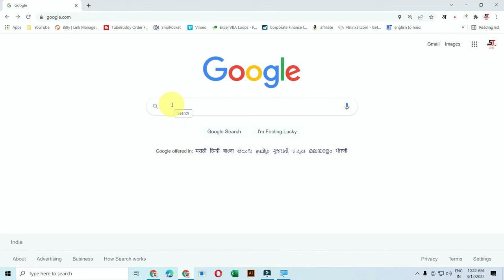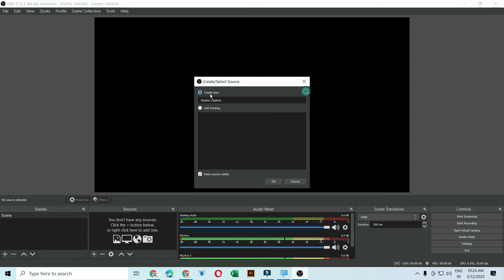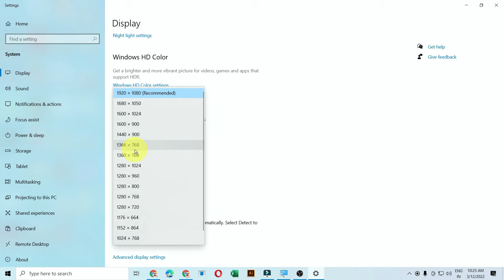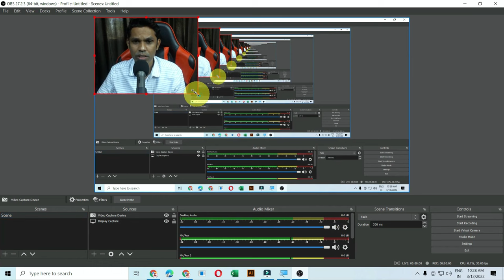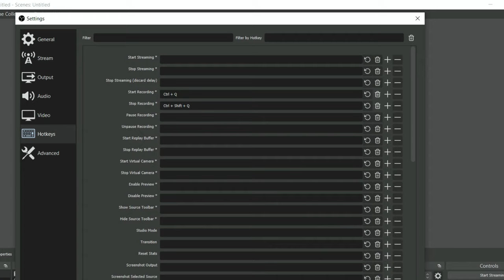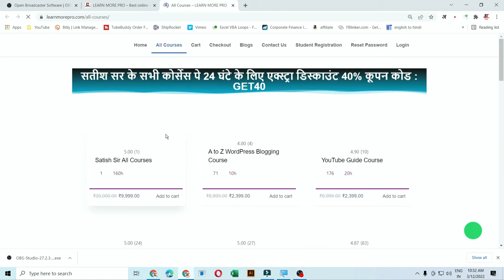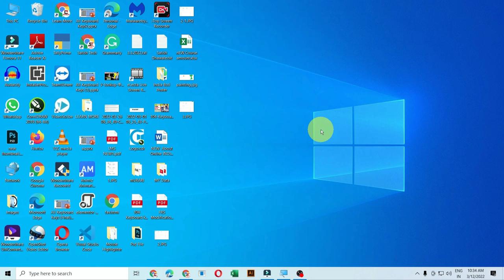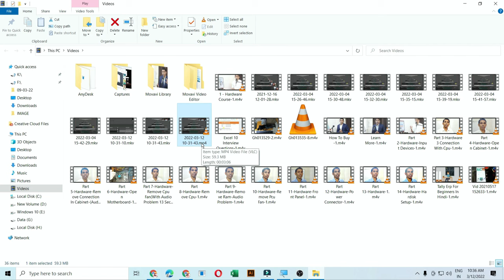Best Free Screen Recording Software for Computer and Laptop - 2023. OBS Studio Tutorial in Hindi.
In this video, we have explained OBS studio which is free screen recording software. This is a very useful tool for screen recording, webcam recording, etc. If you are a student or teacher or working professional, you will find this tool very useful.

Course Features :
✅ PDF Shortcuts
✅ Course Completion Certificate
✅ Instant Access